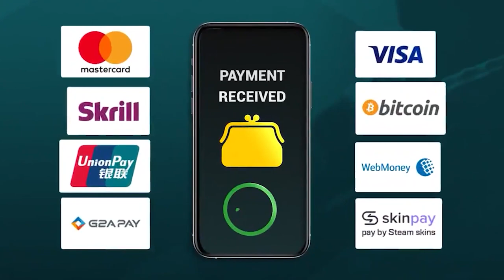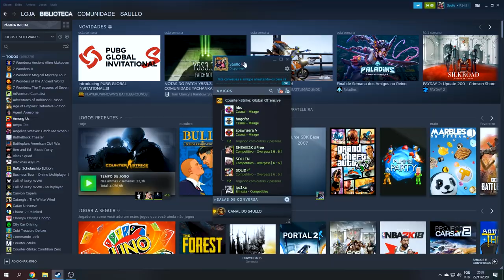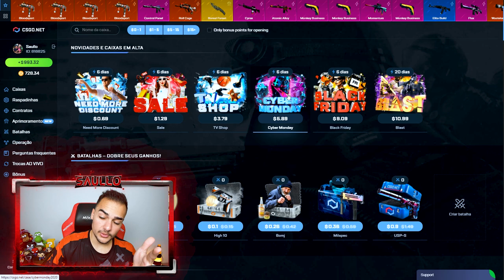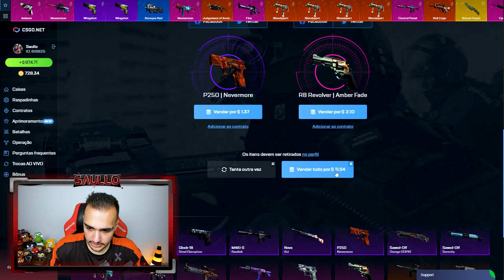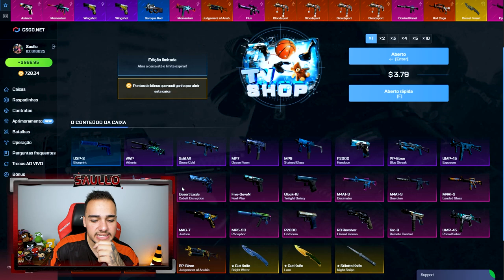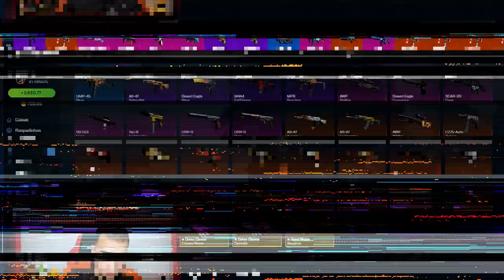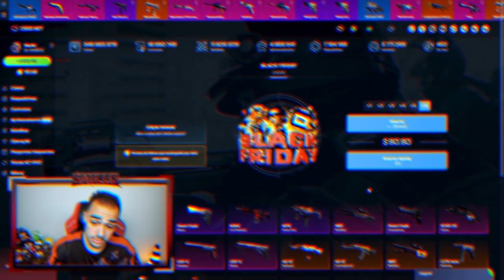Chegaram as NOVAS CAIXAS da BLACK FRIDAY no CSGO! (Ganhei FACAS)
Lançaram as novas caixas semanais do CSGO!